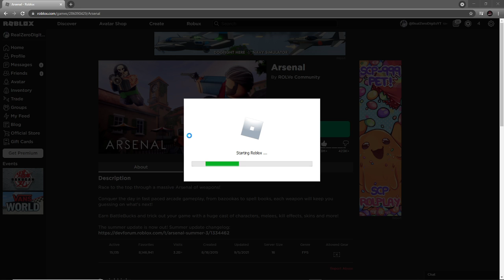G502 vs Rival 3 (also was called a furry and might be cancelled) lol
today I'm testing 2 of my mouse the Logitech g502 vs the SteelSeries Rival 3
While Recording I was called a FURRY and now I might be CANCELLED